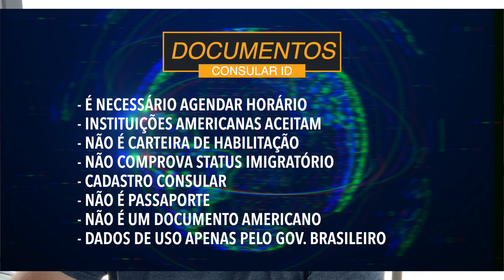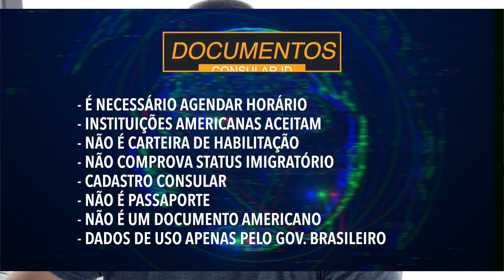CARTEIRA DE MATRICULA CONSULAR: COMO FAZER E PARA QUE SERVE?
Vou te ensinar como fazer a carteira de matrícula consular. Mas pra que ela serve? Posso usar como passaporte? Eu respondo tudo isso nesse vídeo.